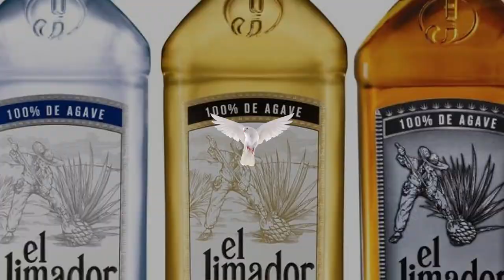Tutorial de como hacer una PALOMA con ayuda de nuestro amigo ARV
Arv nos enseña a hacer una paloma con tequila el dia que nos reunimos por primera vez.